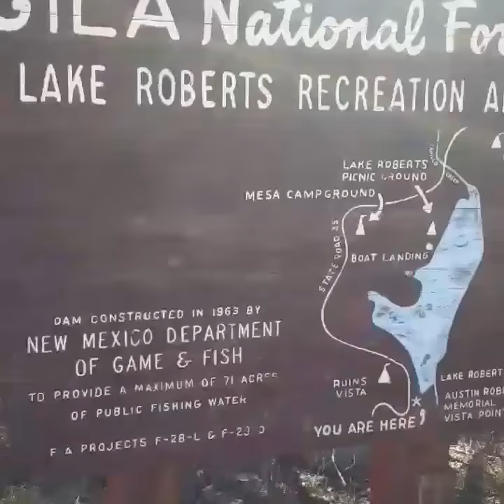Lake Roberts, New Mexico